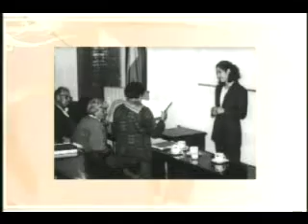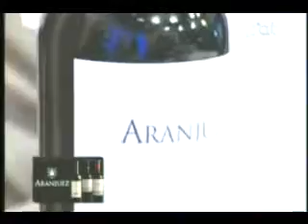CLAUDIA BENAVENTE, ANTONIO EGUINO PARTE 3 7-6-2012 @ CASI AL MEDIODIA PAT - BOLIVIA